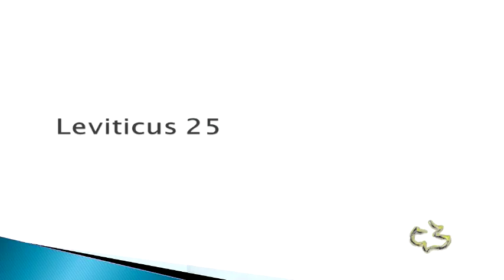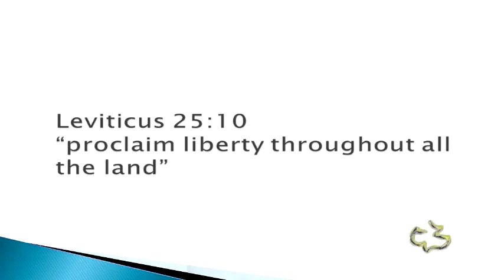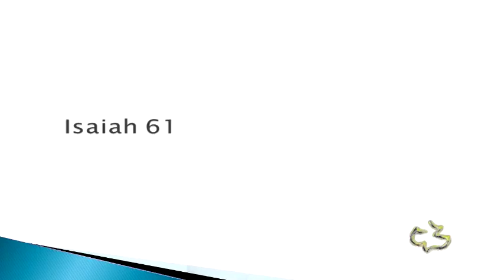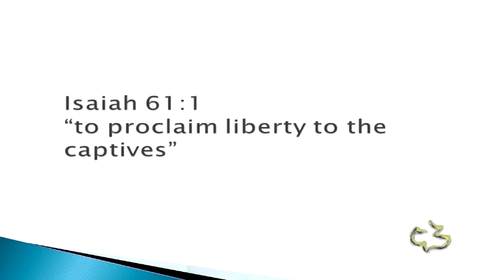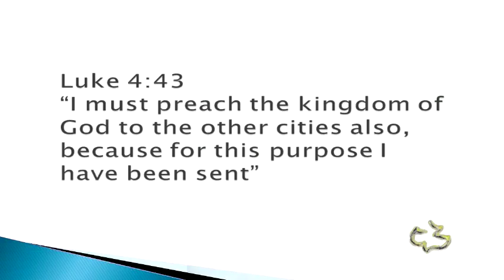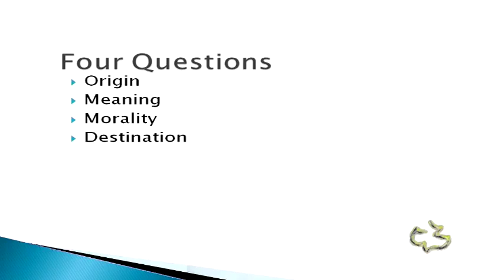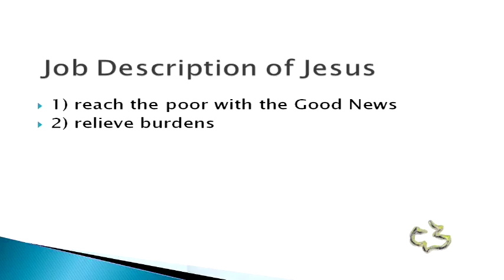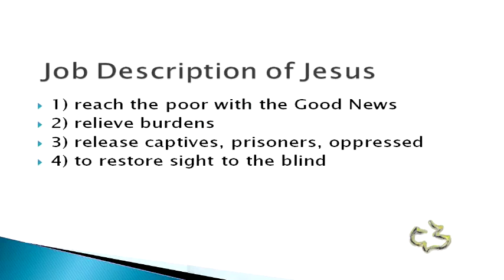New Testament - LUKE 4:43 - (The King and His Kingdom) - Danny Lehmann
New Testament - LUKE 4:43 - (The King and His Kingdom) - Danny Lehmann - CC Windward

New Testament - LUKE 4:43 - (The King and His Kingdom) - Danny Lehmann - Calvary Chapel Windward - OAHU, HAWAII - Pastor Tim Newman - From Local Olelo / Oceanic / Time Warner Cable show "A View from Calvary" - Episode #: - Original Air Date: 02/28/2014 A.D.